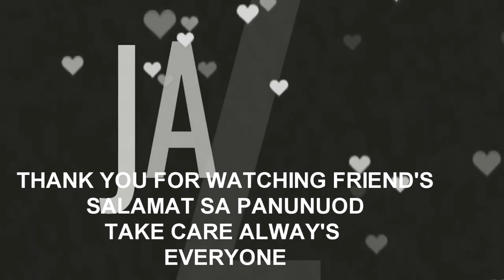VLOGMAS DAY#21 MGA GANAP SA LIFE + SIMPLENG HOMEMADE HALO HALO